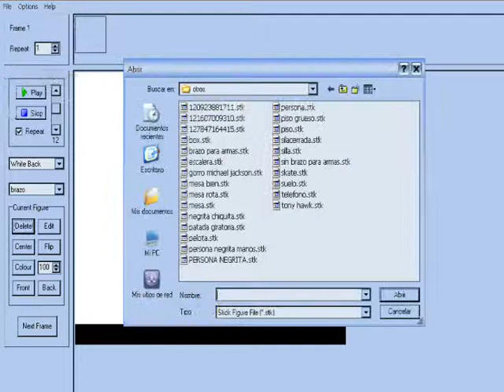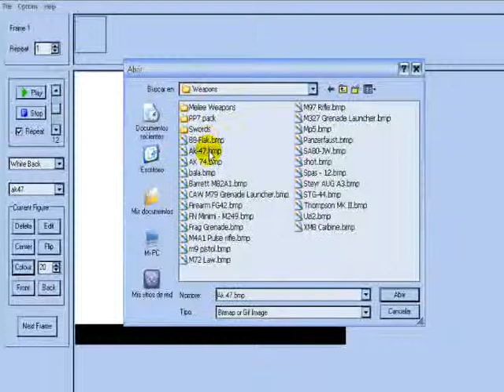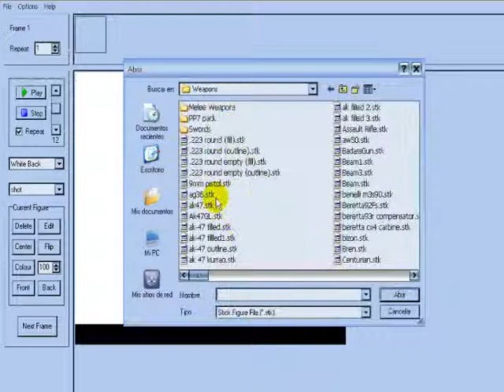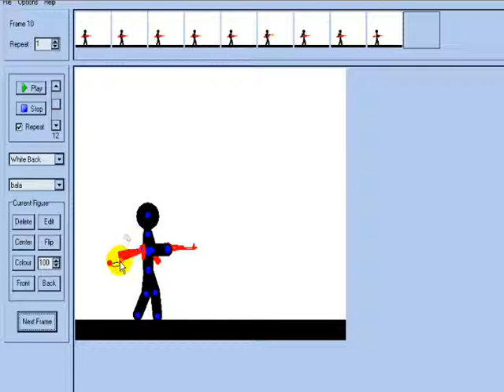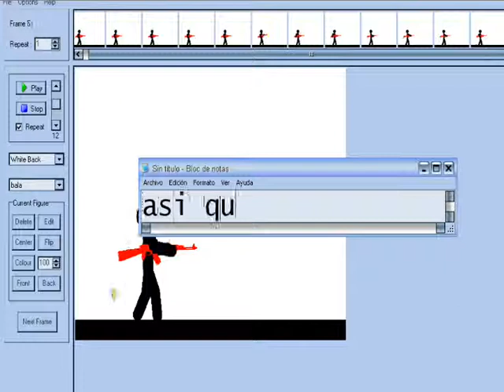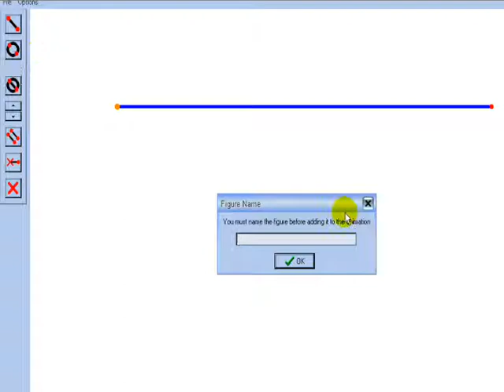Pivot - Tutorial Para Armas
Tutorial de pivot para armas.